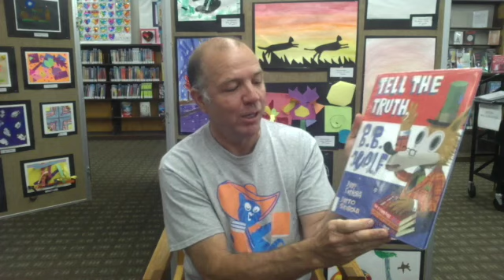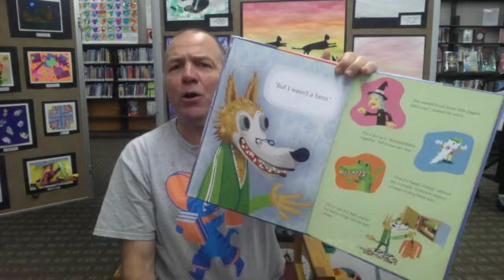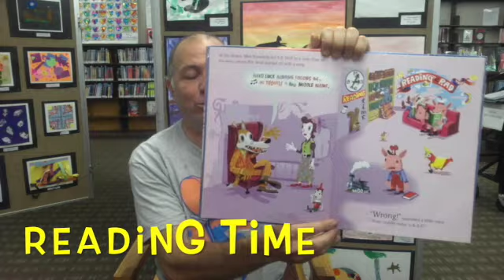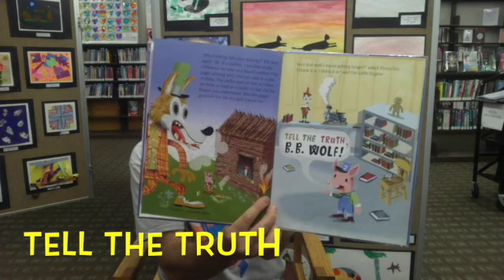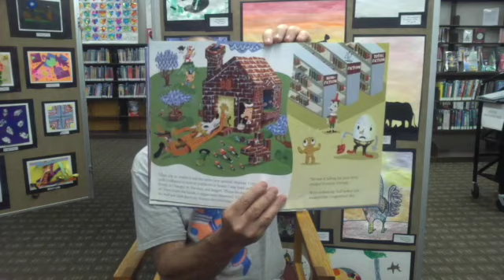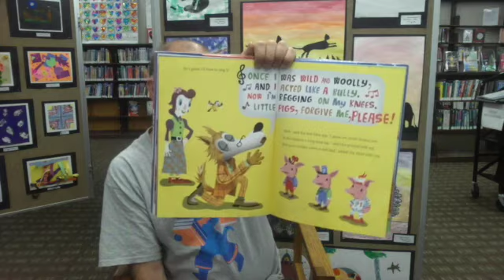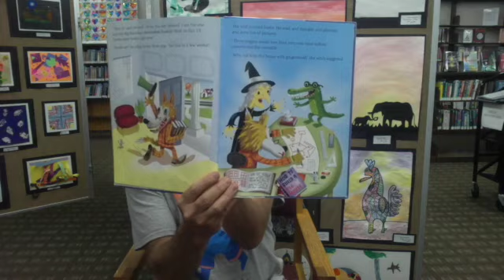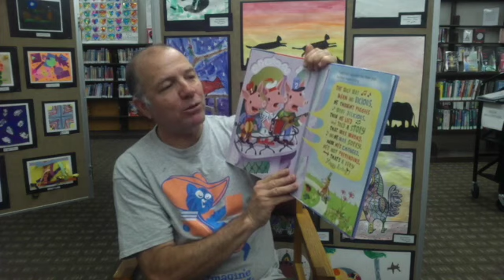David.B.B.Wolf.2020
Tell the Truth B.B.Wolf